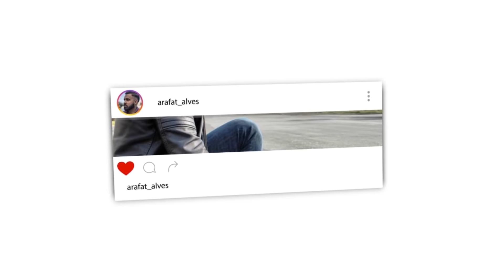Die POLNISCHE Freundin 🇵🇱 | ARAFAT ALVES